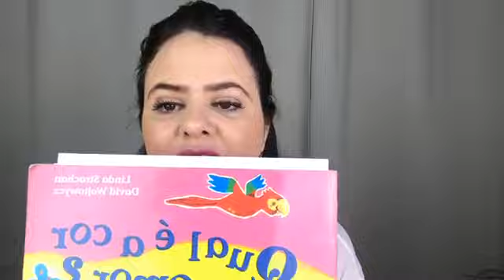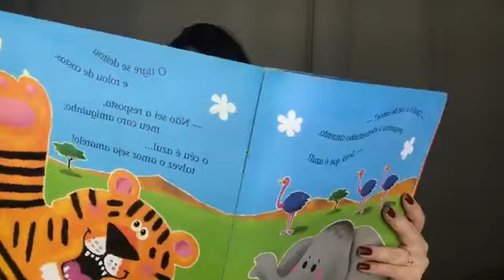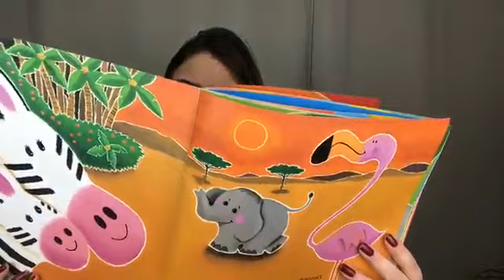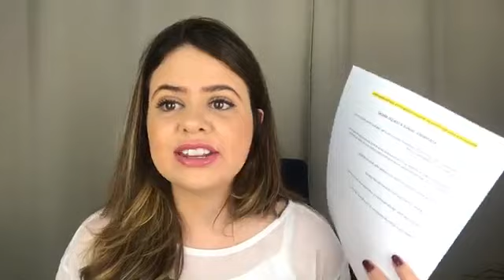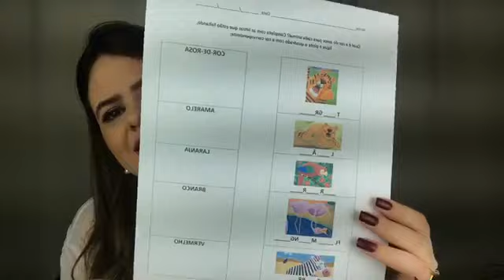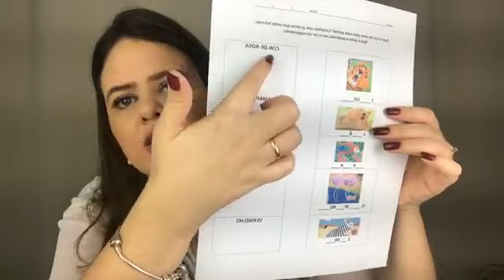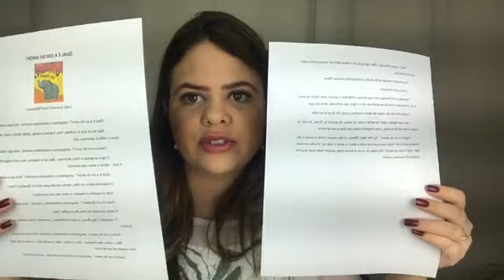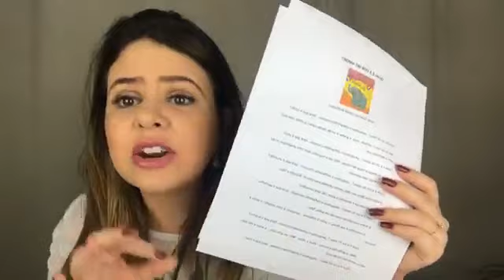ATIVIDADES com o Livro QUAL É A COR DO AMOR - Literatura Infantil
A leitura é a chave para desbloquear um mundo de conhecimento e imaginação para as crianças.

Ela não apenas desenvolve suas habilidades linguísticas, mas também estimula a empatia, a criatividade e a curiosidade. E o melhor de tudo: ela cria laços emocionais preciosos.

Neste vídeo, eu compartilho estratégias e atividades que tornam a leitura deste livro uma experiência enriquecedora, através da exploração de cores, sentimentos e histórias de amor.

E se você é uma professora em busca de recursos e técnicas para a alfabetização eficaz, não deixe de conferir o Curso de Alfabetização na Prática (CAP) da Escola Protagonista.

Compartilho minha experiência e conhecimentos para te ajudar a tornar seus alunos leitores confiantes. Acesse o link abaixo para saber mais!